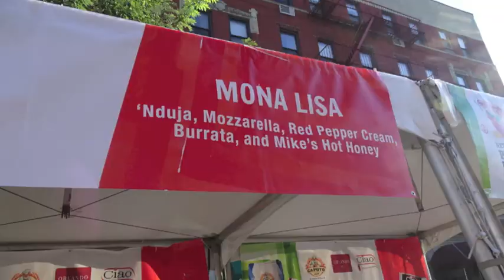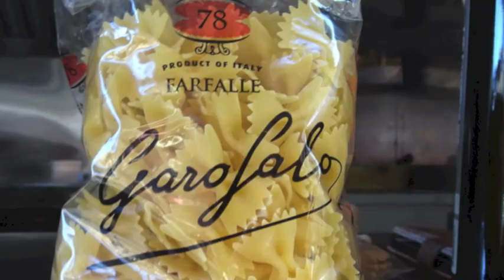2nd Annual NY Pizza Festival 2019 Bronx Buzz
- to read our report about the New York Pizza Festival in the Bronx and / or see other stories about things to do in the Bronx.  Bronx neighborhoods on Bronx Buzz.